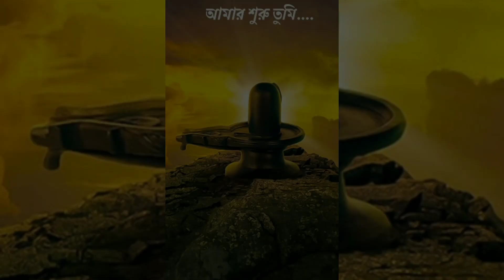Shiv Shakti se hi purn hai/শিব শক্তি সে পূর্ণ হেvakti video#subscribe please..😊😊😊